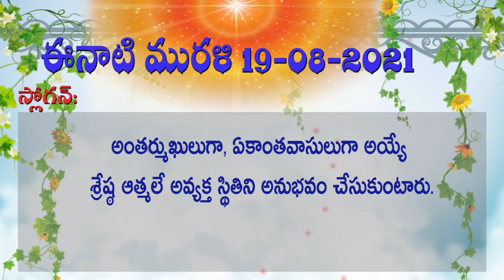19 08 2021 మురళి ముఖ్య పాయింట్స్ Murali Main Points